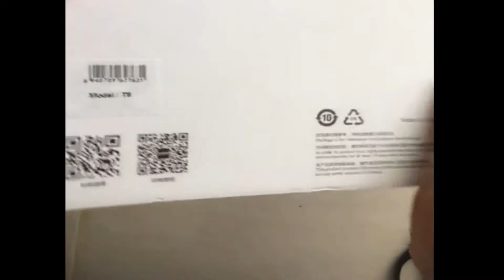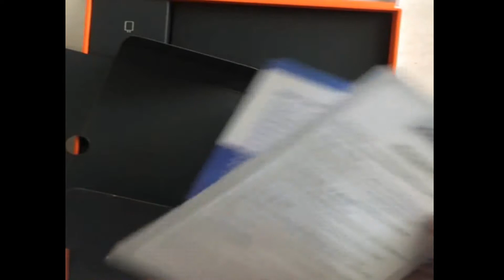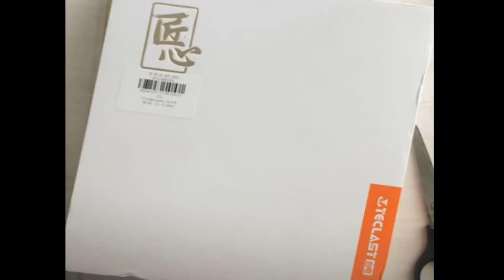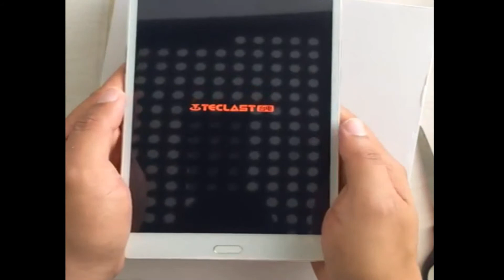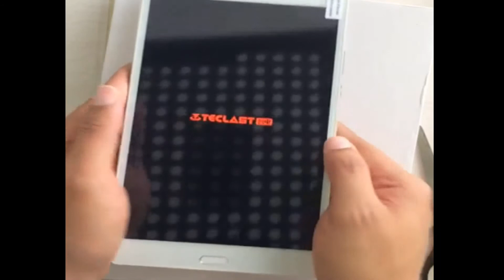Drop Price Teclast Master T8 Tablet PC Fingerprint Recognition Review From Gearbest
Teclast Master T8 Tablet PC Fingerprint Recognition - CHAMPAGNE GOLD 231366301
Android 7.0 MTK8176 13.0MP Front Camera

Main Features:
● Android 7.0
Allows you to remain connected and productive
● MTK8176 Hexa Core 1.7GHz, up to 2.1GHz
Ultra-low-voltage platform and hexa-core processing provide maximum high-efficiency power to go
● 8.4 inch 10-point Touch JDI OGS Screen with 2560 x 1600 Resolution
Offers good experience for watching videos and browsing the Web. The 2560 x 1600 resolution boasts impressive color and clarity
● 4GB DDR3L RAM for Advanced Multitasking
Substantial high-bandwidth RAM to smoothly run your games, photos and video-editing applications, as well as multiple programs and browser tabs all at once
● 64GB ROM Storage Capacity
● Equipped with Samsung Lens for Photos and Face-to-face Chat
13.0MP front camera enables you to capture high quality pictures
8.0MP rear-facing camera with AF makes images clear and vivid